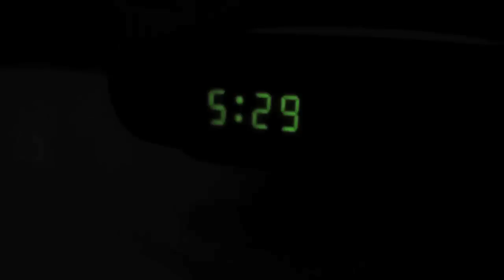Manuel Romero - Me Volvi A Cruzar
Letras de "Me Volvi A Cruzar" de Manuel Romero

Me Volví a Cruzar
Cabalgando voy a orillas del rio bravo
La luna va despidiendo el amanecer
Llevo el sol a mis espaldas
Decidido a no volver
Me acerque al rio colorado
En mi caballo mi amigo fiel

Y brinque la barda con mi alazán
Y con mi guitarra me fui cantando
Bellas canciones que adoro tanto
De mi país
México Lindo donde nací mi Virgen morena
Donde me entierren si es que yo muero lejos de ti

Desde Matamoros hasta Laredo
De ciudad Juárez a el Paso Texas
Desde Nogales hasta Arizona pude llegar
Y En la frontera
De San Luis Rio Colorado
Me hecho la migra y hasta Mexicali fuimos a dar
Puente
Pero no me importa
Yo Soy Mexicano
Le di a mi caballo agua y pastizal
Y a la fotografía de mi madre bese en la frente
Y pa Tijuana me fui cabalgando sin descansar

Porque soy un hombre que no me dejo
No temo a nada y soy parejo
No pido nada yo solo quiero ir a trabajar
Me encomendé a Dios y a mi Virgencita de Guadalupe
Y a mi caballo le soltá la rienda y me volví a cruzar
(Porque todos somos hijos de Dios
El mismo color de sangre en las venas
Al fin de cuentas es el creador
El que decide a donde iras
Y a mi caballo le solté la rienda y me volví a cruzar)

No es a ver si puedo
Porque puedo vengo
Casi dos mil millas
Ya logre cruzar
Soy como el águila real devorando a la serpiente
Como el laurel de la Victoria
Y vine yo aquí a triunfar